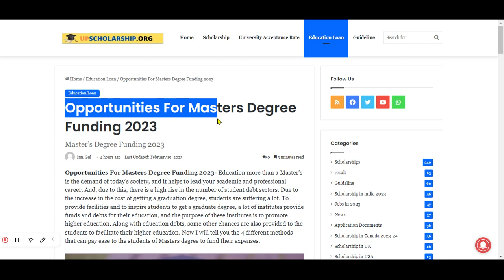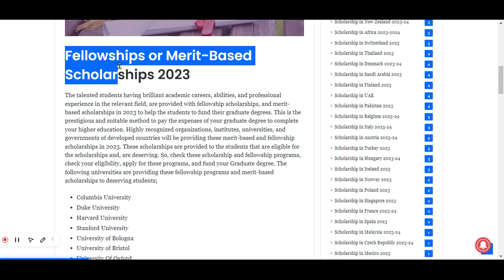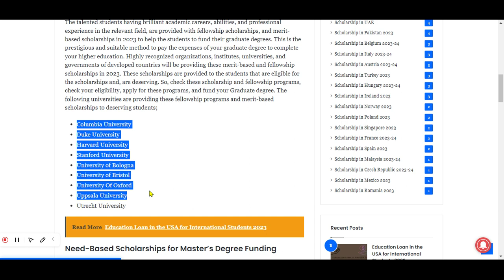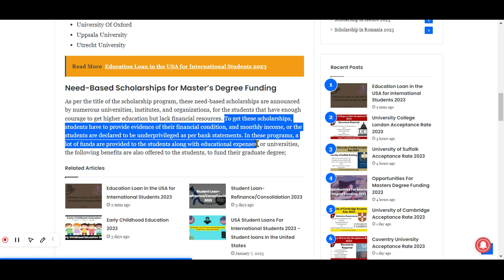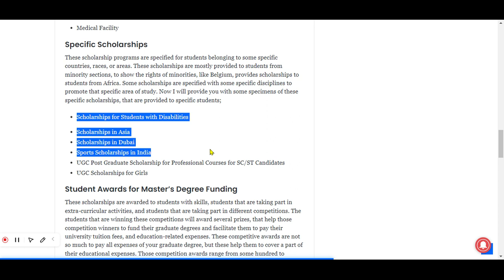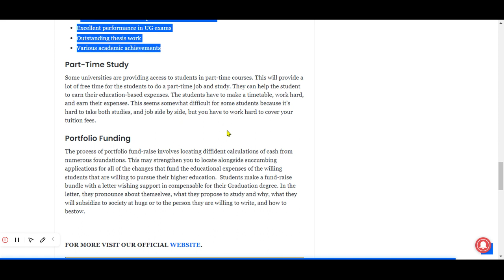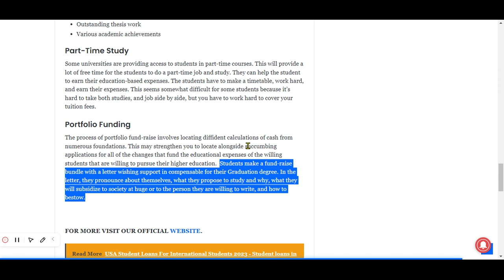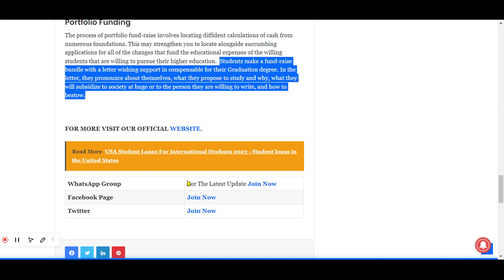Opportunities For Masters Degree Funding 2023 \ COMPLETE GUIDELINES PROVIDED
To provide facilities and to inspire students to get a graduate degree, a lot of institutes provide funds and debts for their education, and the purpose of these institutes is to promote higher education.